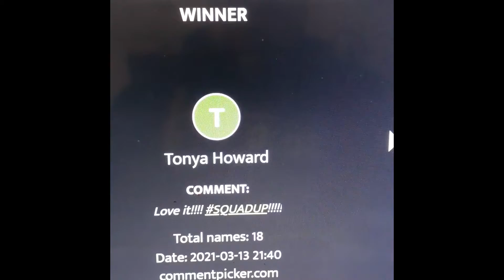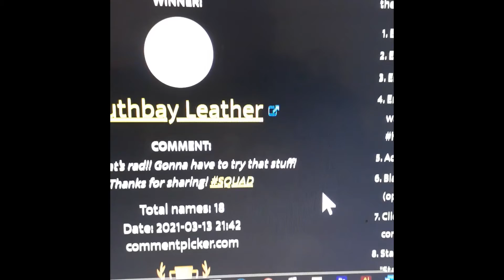Heat transfer Vinyl giveaway winners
@classygem winner of A roll of Walakut express and a roll of holographic htv. @tonyahowar5d winner of A roll of Walakut express and a roll of holographic htv. @RGstyle99 winner of A roll of Walakut express and a roll of holographic htv. @southbayleathers  winner of a roll of color changing htv and a roll of holographic htv from Heat transfer Warehouse. Congratulations!!!

Epson Workforce WF 7720
Mophorn Cap Press
Canon PIXMA iX6820 Wireless Inkjet Printer
Silhouette Cameo 12" Cutter Plotter - White

laptops: b
Sublimation Blanls
Heat Transfer tape
A-Sub sublimation paper
Gildan T-shirts;
Heatpress Pillow
Teflon sheet
Heat Transfer vinyl
Heatpress machine